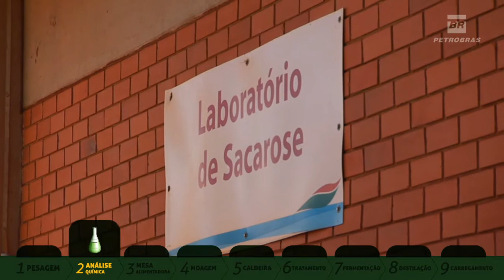A série Etanol Sem Fronteira apresenta as etapas de produção do biocombustível em uma usina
SEMANA CT - 17.10.12: No terceiro episódio da série Etanol Sem Fronteira, os participantes da série, Guilherme e Deborah, conhecem as nove etapas necessárias para produzir o etanol. Além disso, os dois também conheceram o processo de transformação do bagaço da cana em energia elétrica. A @TVNBR exibirá 6 episódios da série produzida pela Petrobras durante a Semana Nacional de Ciência e Tecnologia. Assista.